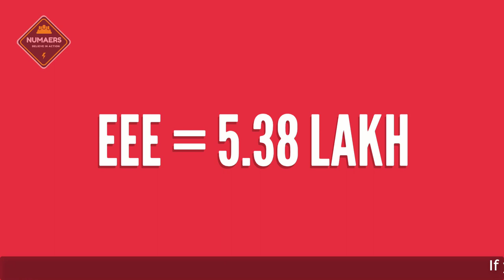Tuition Fee of Central University of Science & Technology (CUST)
4. Tuition Fee of Private University

5. Invididual Course fee of Priavate University

7. Statistics Tutorial Bangla Series

8. Football Head 2 Head

11. English Grammar for Beginners